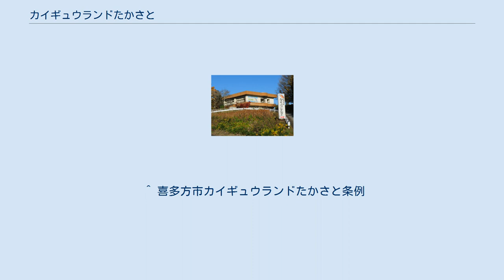カイギュウランドたかさと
カイギュウランドたかさとは、 福島県喜多方市にある博物館形式の喜多方市化石資料館を中心とした複合体験交流館の愛称、公募で決定した。
2010年7月17日に開館。
名称は、この地で発見された新種の化石「あいづたかさとかいぎゅう」に因んでいる。
 喜多方市高郷町は、古くから珪化木・貝類化石が多く産出する土地として江戸時代の会津藩士田村三省（たむらさんしょう）も「会津石譜」で紹介している。
この地は2300万年前は深い海で、その後の地殻変動により徐々に浅くなり、入り江、汽水湖化し800万年前ころに陸地化したこと、その後も阿賀川という大河が流れつづけていたことなどの偶然が重なり多種多様な生物が生息していたとみられる。
 1970年以降、クジラ、カイギュウ、サメの歯化石などが相次いで発見され、それらは高郷郷土資料館に収蔵されていた。
その後塩坪橋の架け替え工事に際してもおびただしい数の化石が発見され、そこが手狭になったため閉校した小学校校舎の有効活用も含め、その展示の移転が検討され、教室の雰囲気を残したまま現在地に開所したもの。
 1階は化石の展示を中心とした体験学習ゾーンがあり、2階は交流ゾーン・メモリアルゾーンにわかれている。
1階の体験学習ゾーンはさらに5室にわかれている。
 喜多方市高郷町西羽賀字和尚堂3163番地。
 ^ 喜多方市カイギュウランドたかさと条例